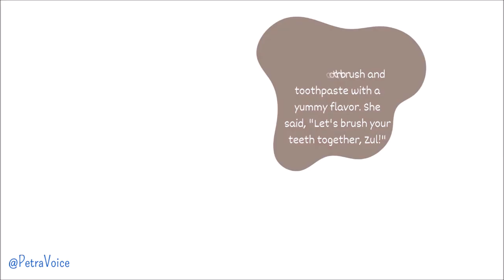Zul's Toothache short story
A young child with cavities learns how to do a better job at brushing his teeth.